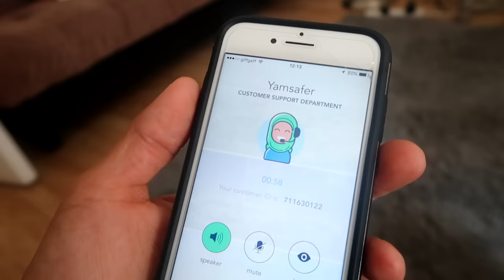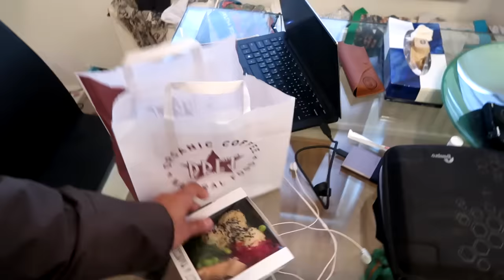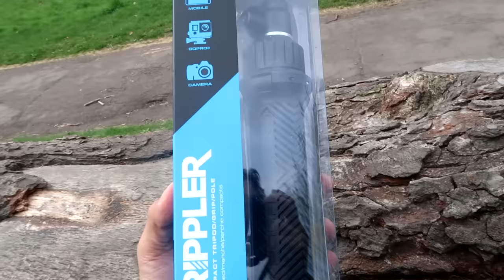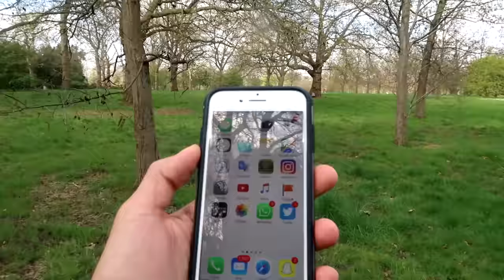عائلة تجرب قنابل البانيو لأول مرة!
جربنا أربعة قنابل فوارة في البانيو واو!
روابط المنتجات
عصاية الكاميرا
جهاز تتبع
حامل الجوبرو
إذا حاب ترسل شيء:
ص.ب. 43967
جدة 21571
السعودية

ص.ب. 43967
جدة 21571
السعودية